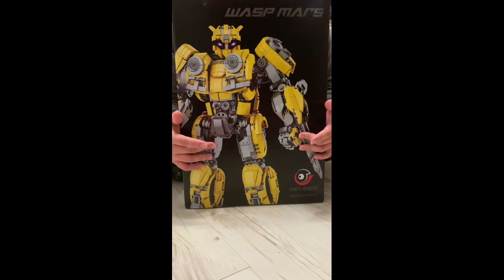663 트랜스포머 범블비 MOC 레고(Lego Transformers Movie Bumblebee)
안녕하세요. 브릭텔러입니다.

눈오는날 넘어져서 너무 아픈 하루입니다.
여러분들도 눈길 조심하시고 집에서 꼭꼭 숨어서 레고만드는 것을
강력히 추천합니다.

오늘 소개해드릴 제품은 바로 중국제 레고 범블비인데 MOC작품을
이렇게 제품화 하였다고 합니다. 인기가 너무 좋다고 하는데
구할수 있다면 강력히 추천해드립니다.

오늘도 즐겁고 재미진 취미생활 되시길 바라며 이상 브릭텔러였습니다.